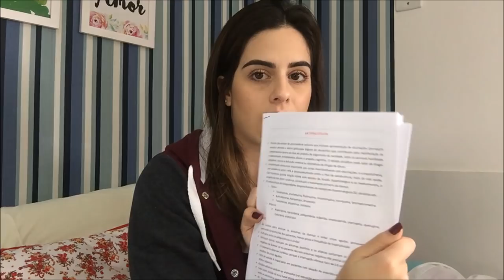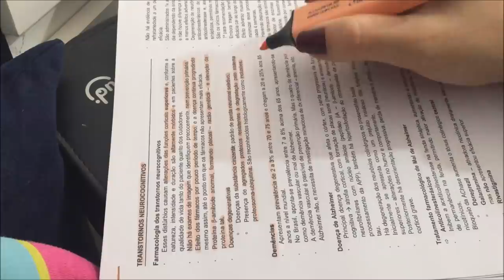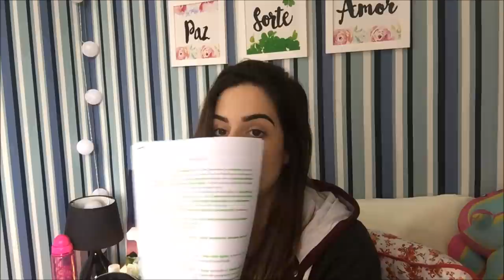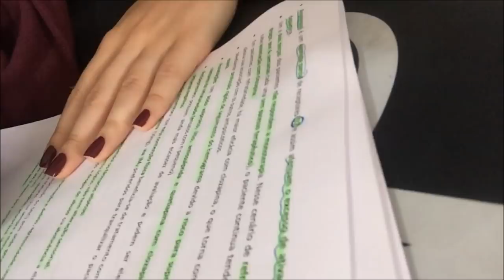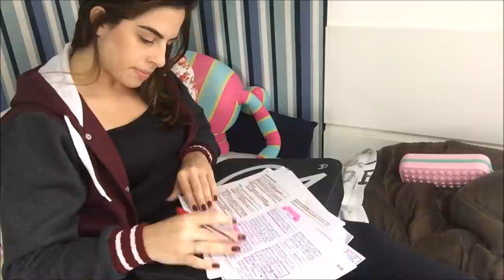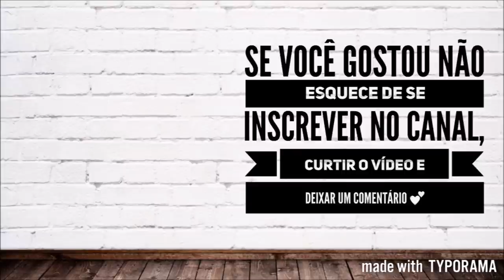STUDY VLOG: FACULDADE DE MEDICINA + ESTUDAR COM PREGUIÇA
Vocês me perguntaram e eu respondi! Como eu faço pra estudar quando estou com muuuuita preguiça! Lembrando que só vou saber se vocês gostaram do video se curtirem e comentarem!